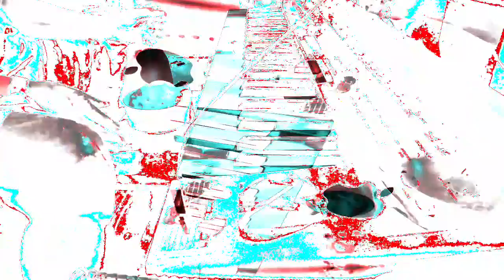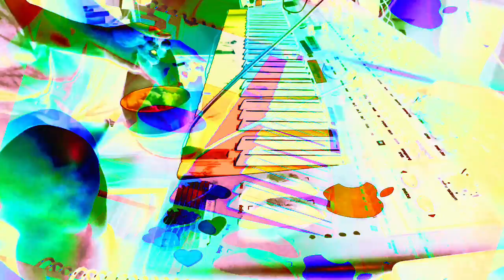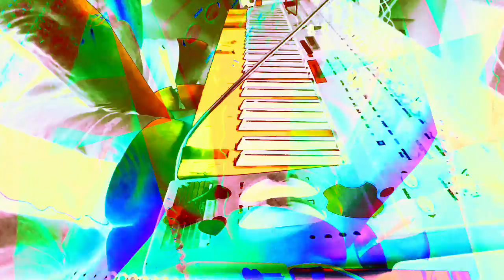[EPILEPSY WARNING] Movie 22 11 29 07h34m26s *Photosensitivity Warning*